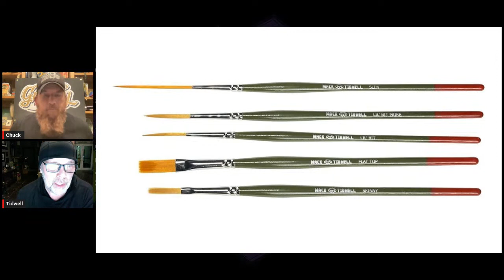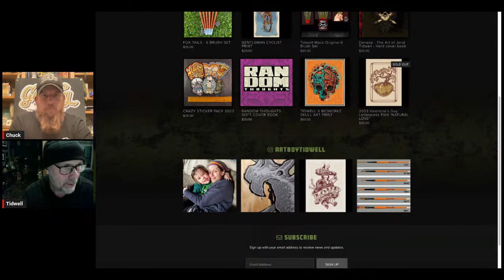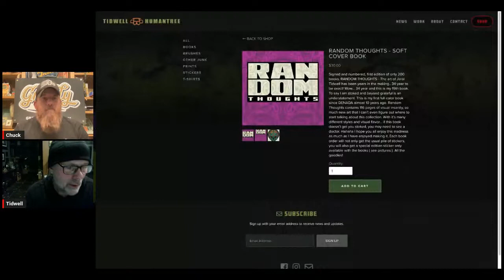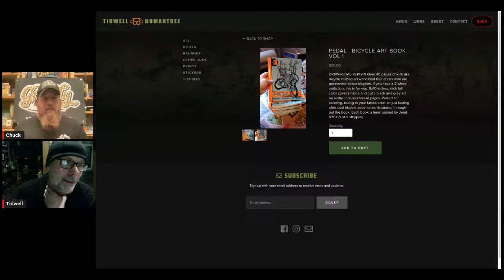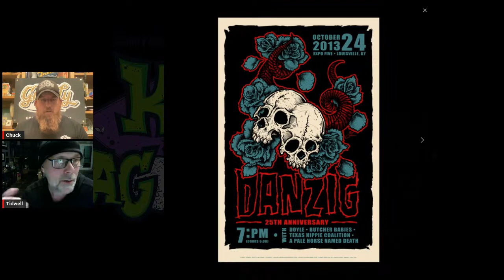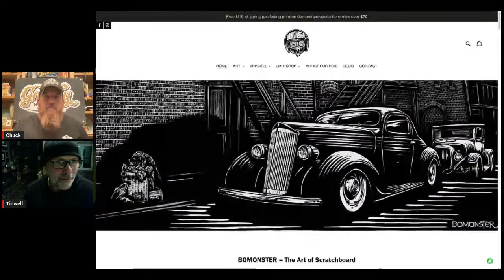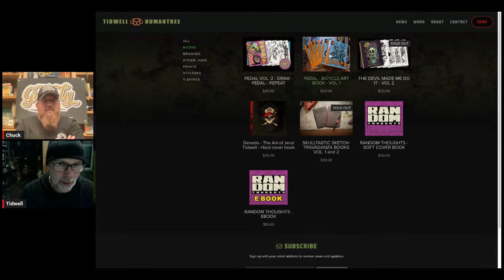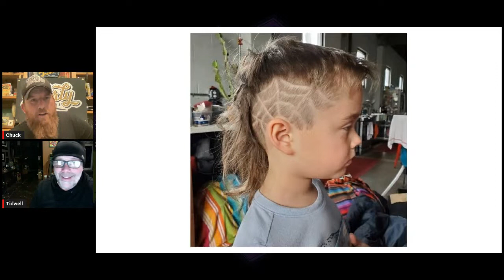Interview with Jeral Tidwell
Tonight we sit down and talk with artist Jeral Tidwell about his art, his signature Mack Brush sets and the brush making process, art collecting, and maybe even some boxing!